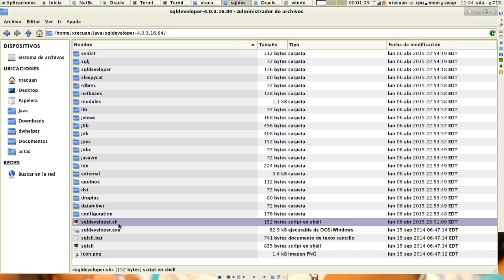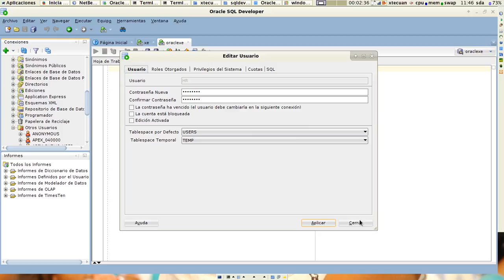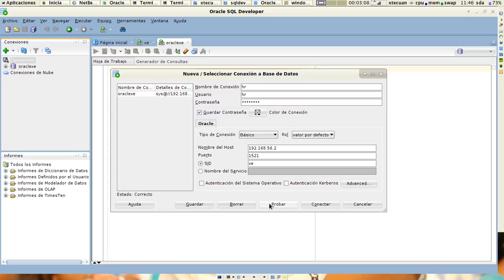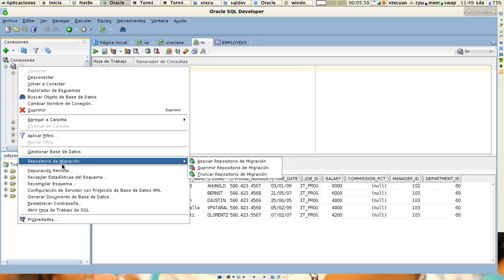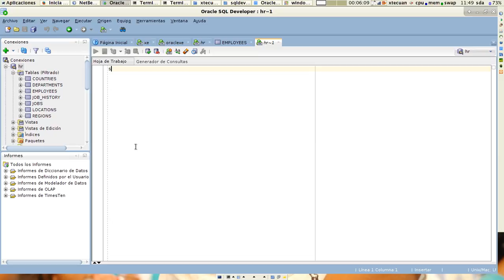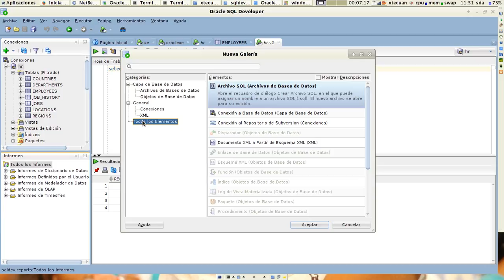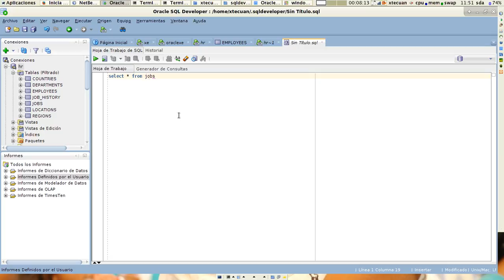Uso de Oracle SQLDeveloper, Conexión con usuario sys as sysdba y desbloqueo de usuario de ejemplo hr